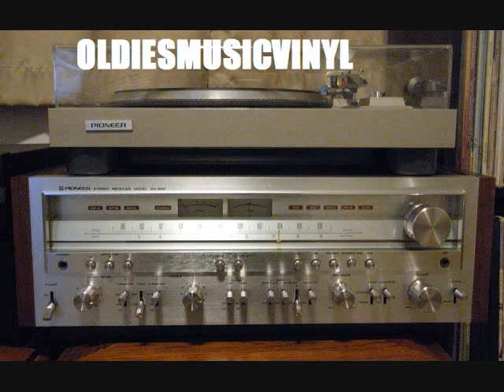GRUPO LOS ECLIPSE '' MI TESORO '' VINYL LPs AUDIO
'' mi tesoro '' de tijuana mexico el grupo los eclipse  coleccion en vinyl lp audio